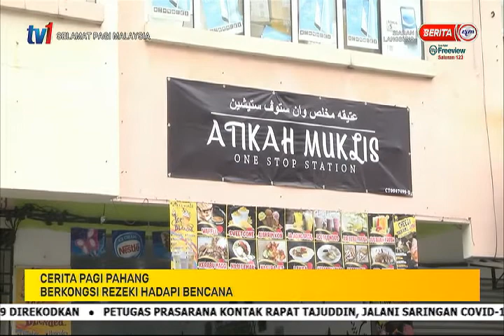21 JAN 2021 – SPM – CERITA PAGI PAHANG – BERKONGSI REZEKI HADAPI BENCANA